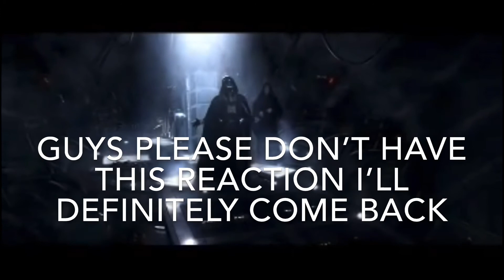Down For My Ni**as (Full edit #8)